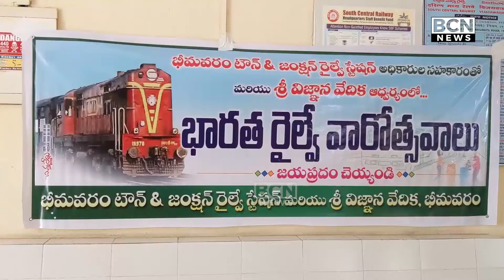భీమవరంలో రైల్వే వారోత్సవాలు